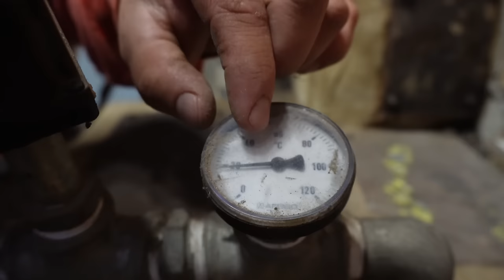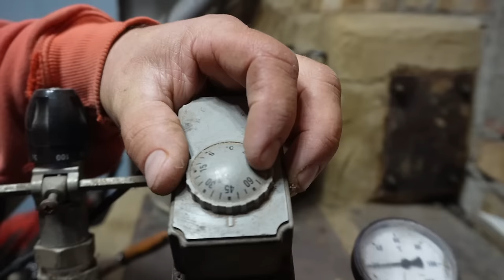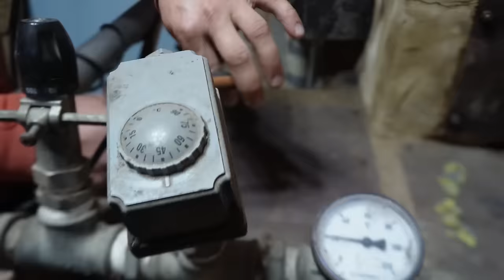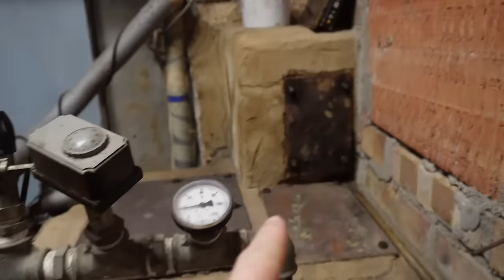CURĂȚ CENTRALA DE LEMNE! PREGĂTIRI PENTRU IARNĂ! Orășean La Țară!